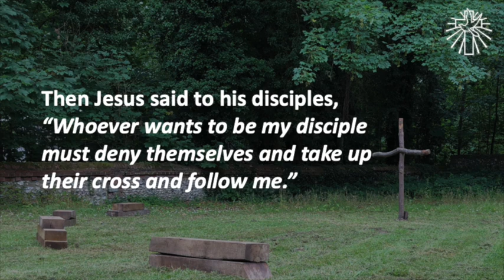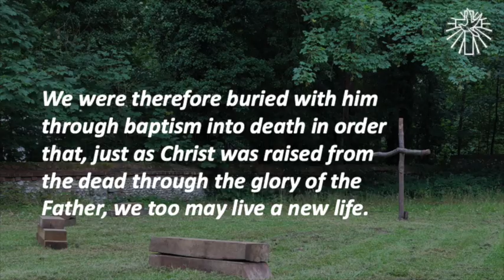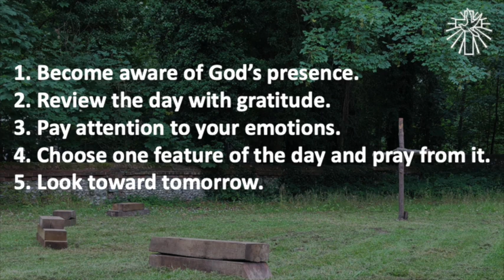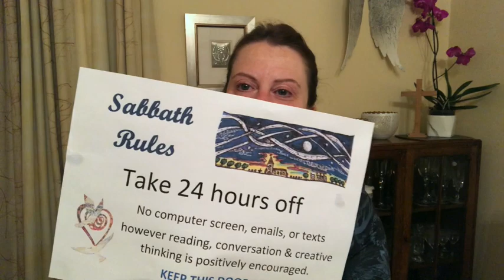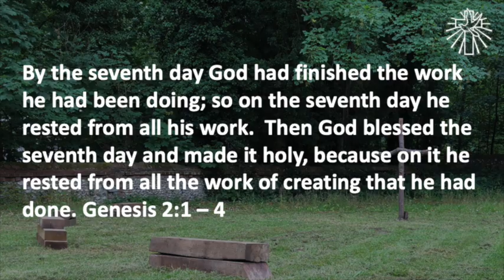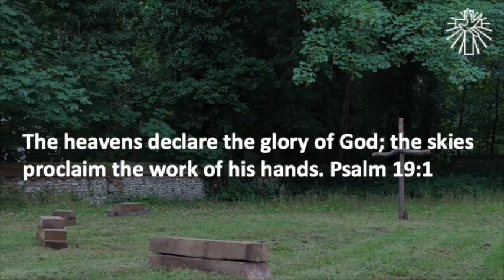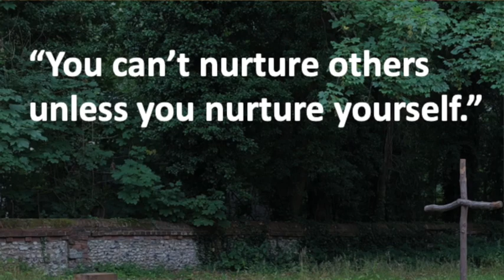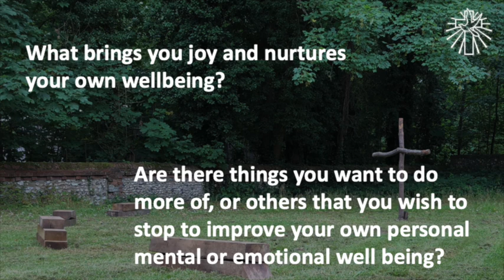Living Well @ Home - 3 Living Well with Self